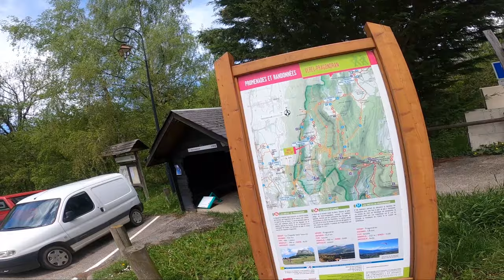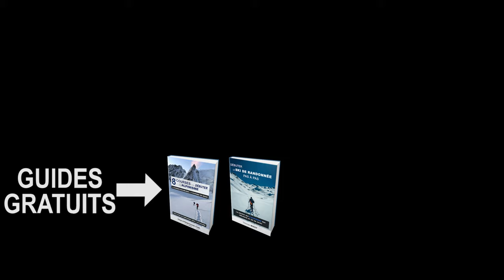S'envoler en parapente avec un vélo sur le dos à Verel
La semaine dernière je voulais aller faire du vélo et la journée était parfaite pour un petit vol... du coup j'ai fait les deux. Je suis monté au décollage de parapente de Verel et je suis descendu avec mon vélo sur le dos. Ça marche plutôt bien ;)